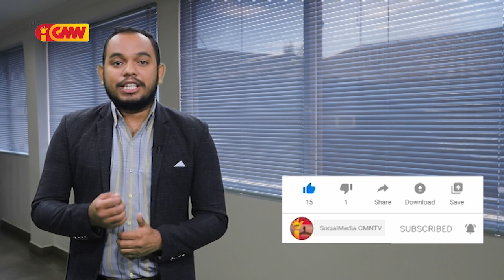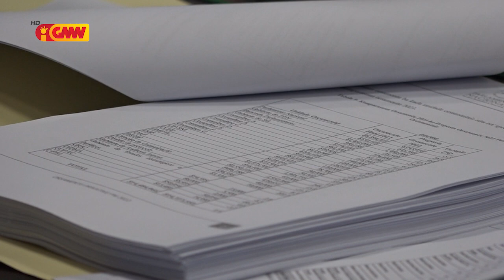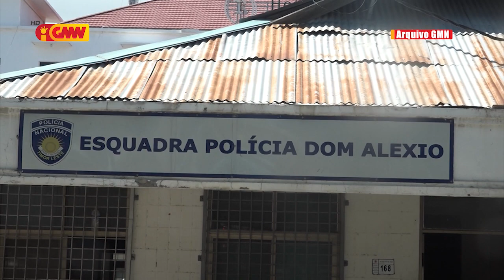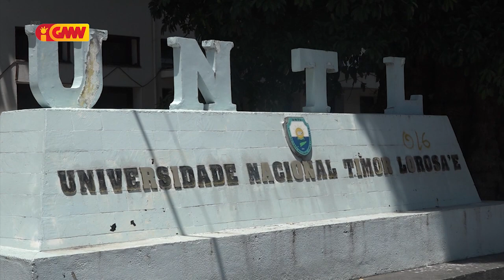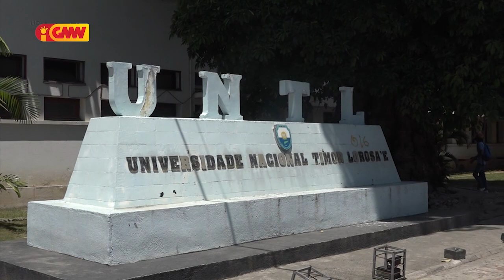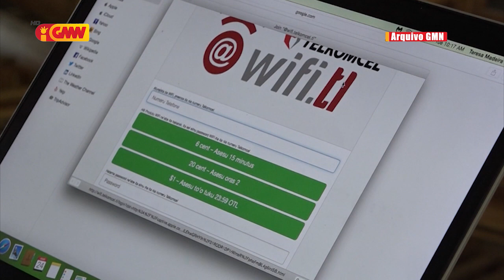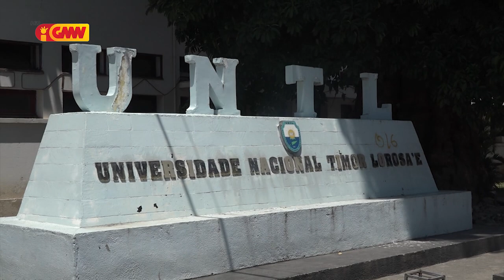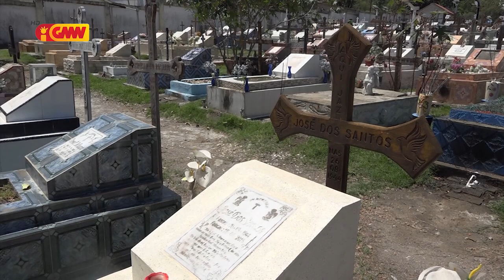JORNAL SEMANARIO Edisaun 19 de Setembru 2021